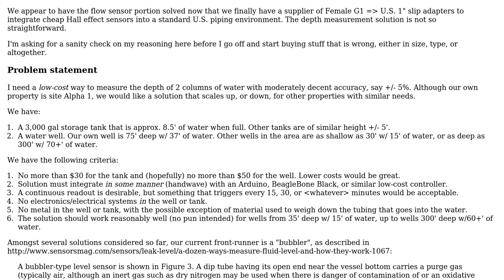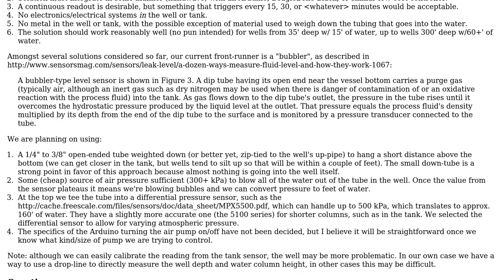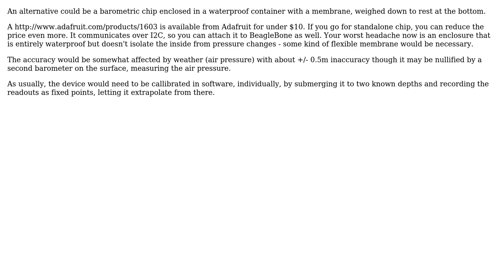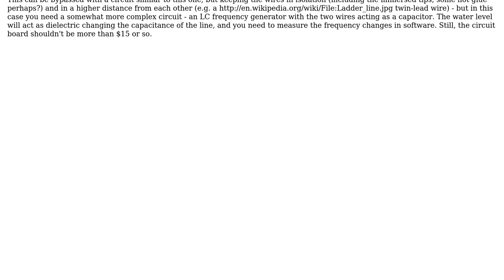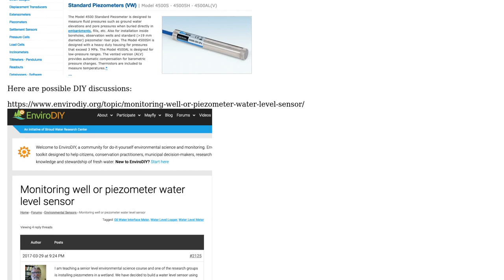Engineering: Low cost, moderately accurate water depth measurement (5 Solutions!!)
Engineering: Low cost, moderately accurate water depth measurement

With thanks & praise to God, and with thanks to the many people who have made this project possible! | Content (except music & images) licensed under CC BY-SA | Music | Images & others | With thanks to user SF. user Peter Rowell user null user Kyla peter user DavidJ and the Stack Exchange Network Trademarks are property of their respective owners. You are responsible for your own actions.